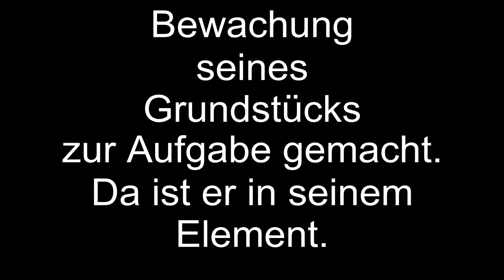Labrador- Mix in seinem kleinen Reich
Spielen mag er nicht so richtig, wie man in den Film sieht. Er hat sich die Bewachung seines Grundstücks zur Aufgabe gemacht. Und da darf keiner in die Nähe seines Grundstücks kommen. Wie man in den letzten viertel des Films sehen kann ist er immer auf der Wacht.